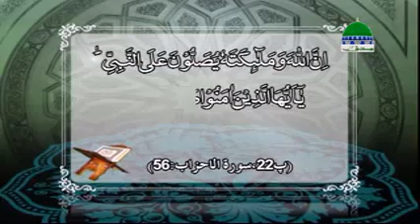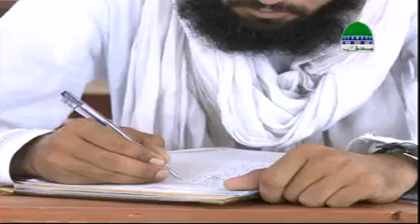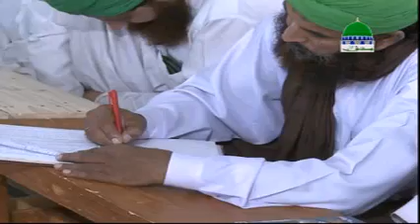Makruhat O Mufsidat E Namaz Ep-13